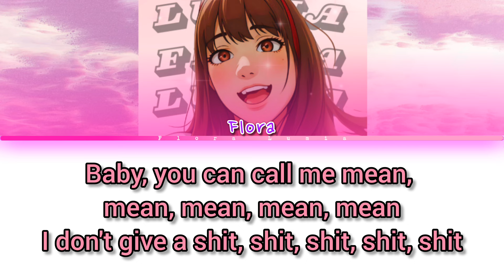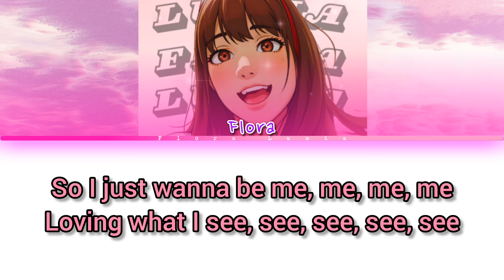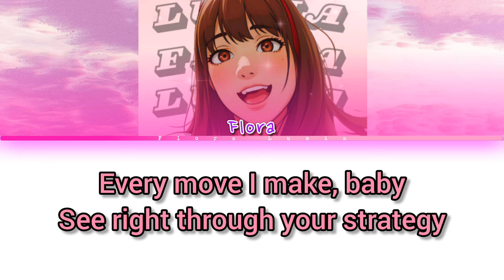LE SSERAFIM - Smart Eng Version Full Vocal Cover Color Coded Lyrics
Vídeos todos os domingos.